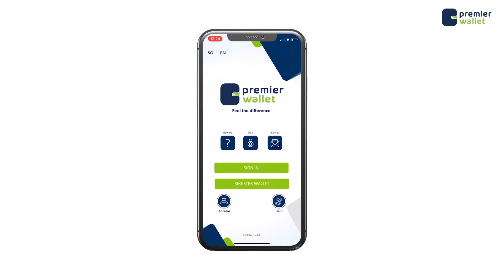Axmed Madoobe iyo wafdi uu hogaaminayo oo soo gaaray Muqdisho!